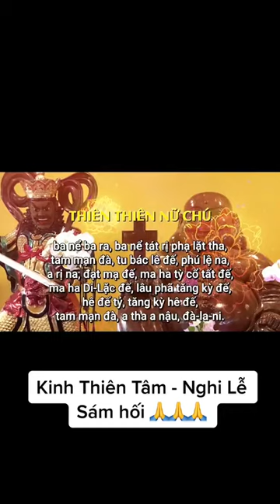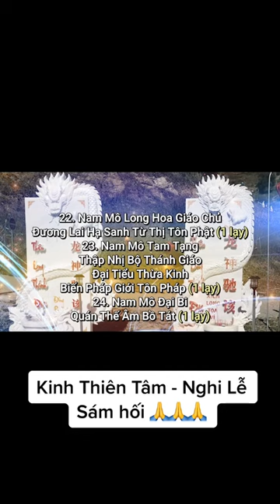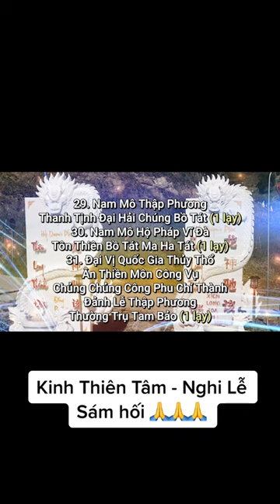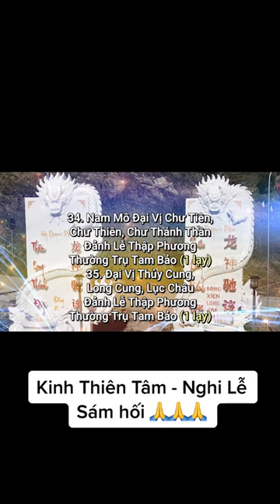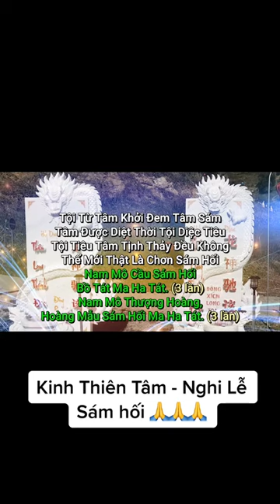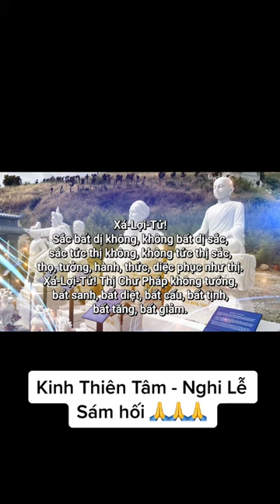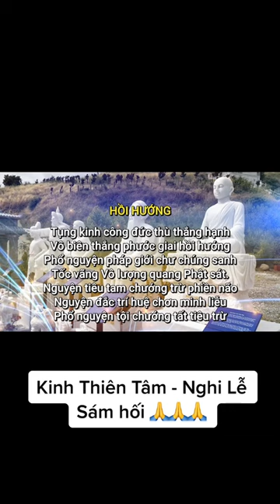kênh youtube của Ngô Tuấn Kiệt - Kinh Thiên Tâm Nghi lễ Sám hối